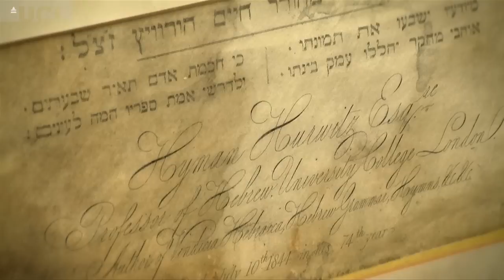UCL Spirit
UCL was established in 1826 in order to open up education in England for the first time to students of any race, class or religion. The idea was bold, radical, and responsive to the needs of the world; three qualities that we believe passionately in to this day. Maybe it's down to our location in one of the world's most cosmopolitan cities, but we've always believed that excellence should go hand-in-hand with enriching society. Whether we're designing the iconic parks or buildings of tomorrow, or grappling with issues such as global health or climate change, the challenges of daily life inspire each generation of UCL students and academics.